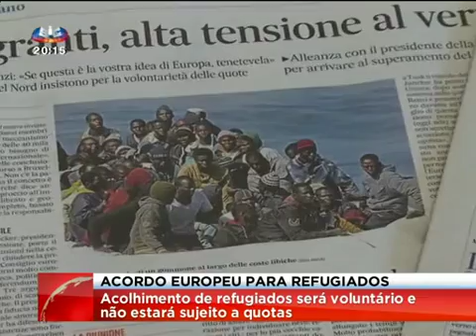Quarenta mil refugiados vão ser repartidos entre os Estados Membros da UE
Os estados da União Europeia concordaram na repartição de refugiados, mas de forma voluntária. A proposta da Comissão Europeia de impôr quotas cai por terra, o que originou a crítica do presidente da Comissão, Jean-Claude Juncker.